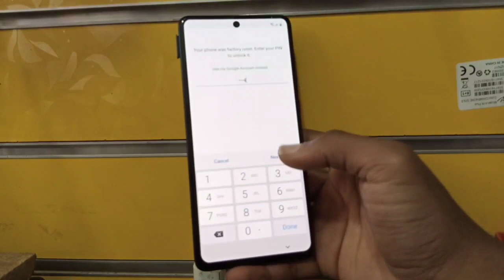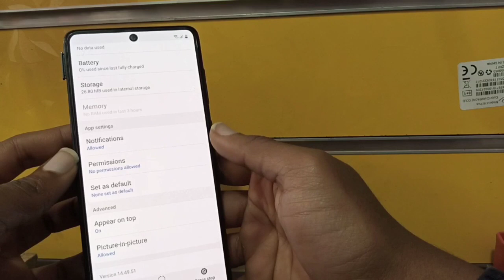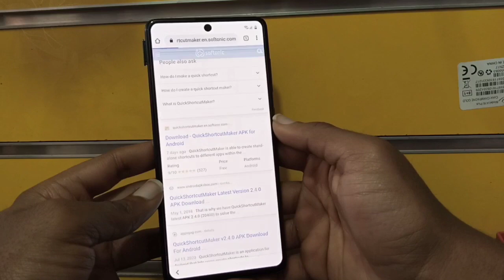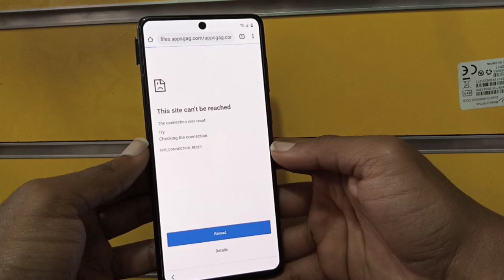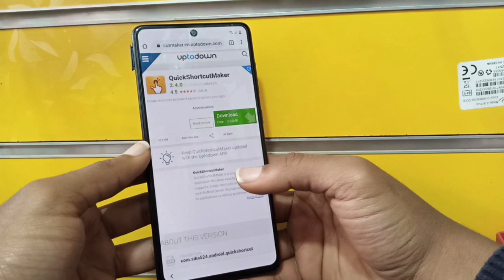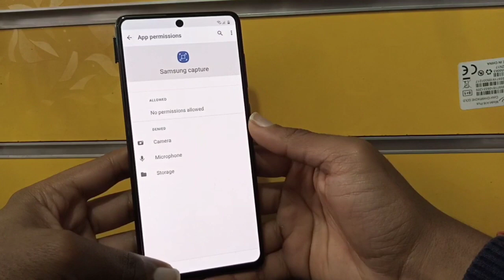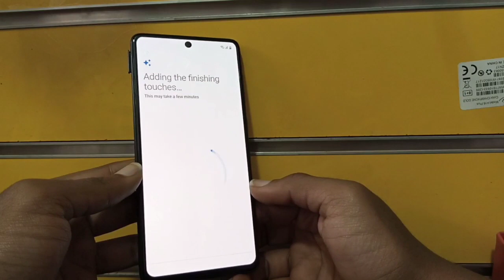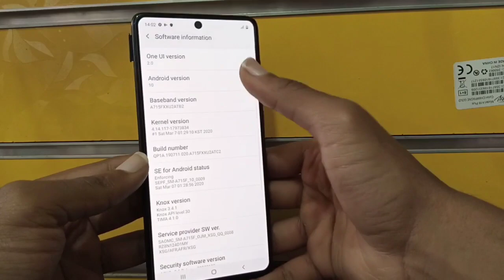samsung A71 ( a715f ) frp bypass without sim pin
i am gona to show you haw to bypass frp samsung galaxy a71  by esay solution

 a71 frp bypass esay way
a71 frp bypass without pc